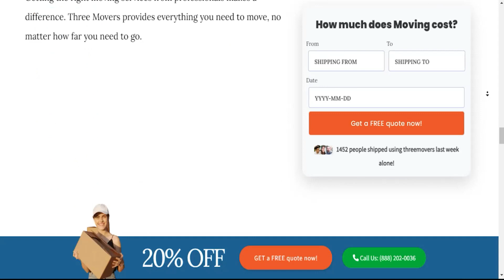Affordable Herrin Moving Solutions | Smooth Office Moves in Herrin | Safe Packing Guide for Moving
Moving to a new city can be a daunting task, especially if you're moving to a city like Herrin. But with Three Movers, you can rest assured that your move will be a seamless experience. We offer a range of services to meet your specific moving needs, whether you're moving locally or long-distance.

As a leading moving company in Herrin, we have the expertise and experience to handle all types of moves, from residential to commercial. Our team of experts is well-trained and equipped to handle all your moving requirements, from packing and loading to unloading and unpacking.

If you're planning to move to Herrin, or any other destination in the United States, contact Three Movers today for a free quote. Let us take care of all your moving needs, so you can focus on settling into your new home or business.